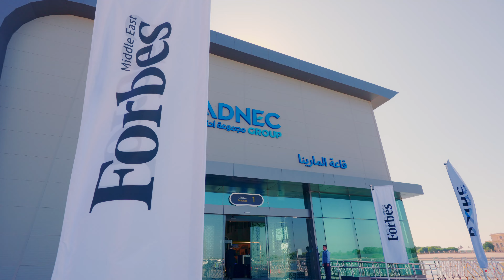ITC Adnec, Abu Dahbi mobility